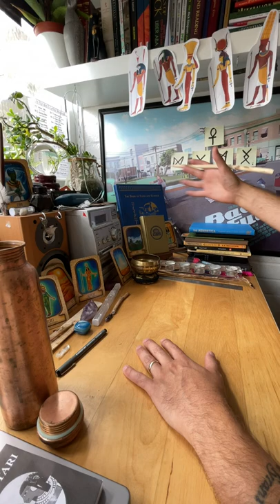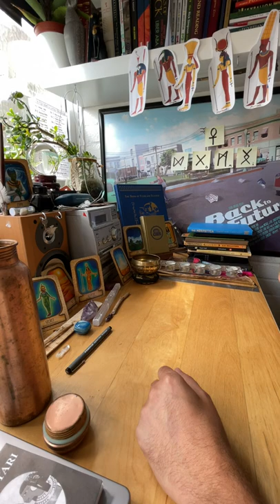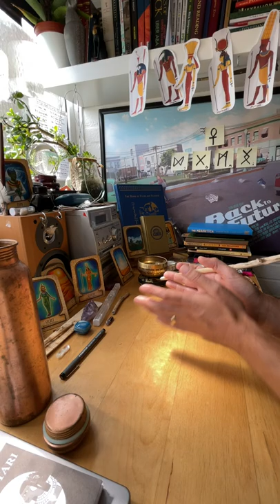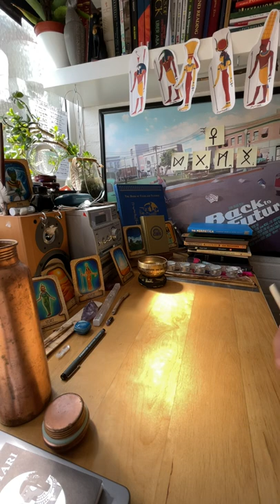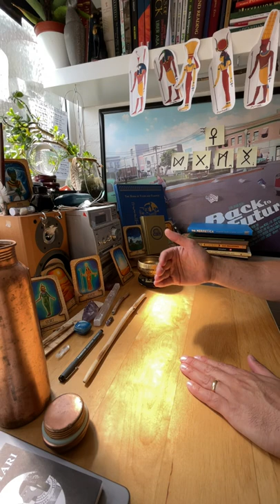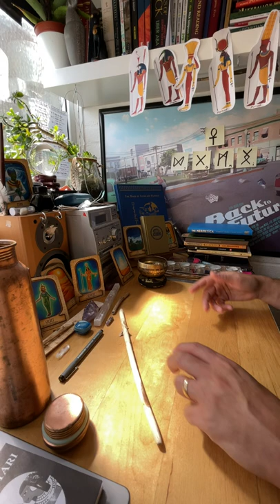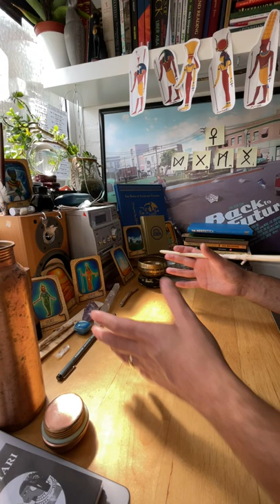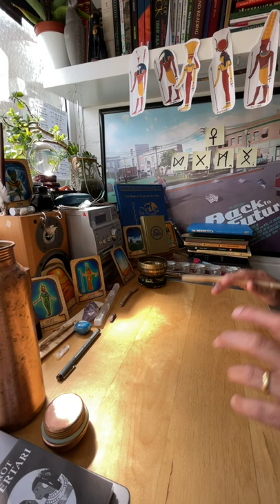The Severance of Atum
In this video I attempt to explain the connection between the pineal gland, Atum and how humanity has been on a collective descent from the divine.

I hope this information is helpful to some of you who are on a spiritual journey. Let me know if you have any questions,comments about what is discussed and I will do my best to clarify or delve deeper into aspects of the subject.

ETH wallet:
thmassacre.eth
0x4f1f16C7f05A43E76486bC9917fbEcEA323AEb17